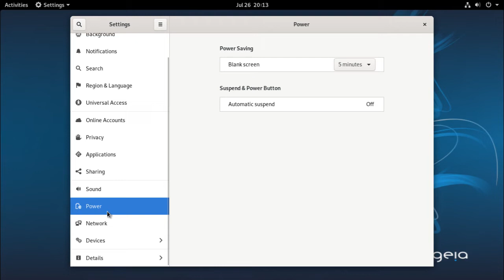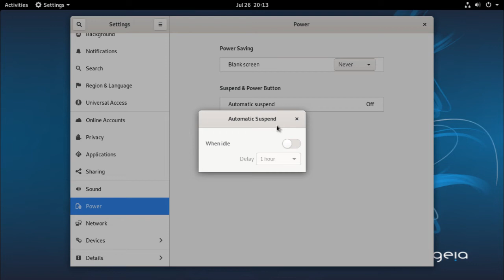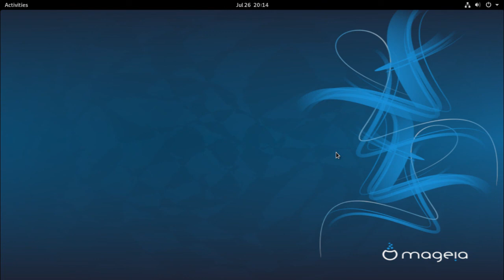Evitar bloquear la pantalla en Linux (Gnome Shell)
● Zatiel

▼ Top Donator:
- Beetoven Desir
- Carlos Velazquez
- Joshé David
- Carlos Alfredo G. C.
- Jose Luis G.B.

▼ Top Súper chat:
- Carlos Velazquez

● Temas tratados en este tutorial:

● Especificaciones de setup:
CPU: Intel i3-4005U 1.7GHz - 3MB Cache
Ram: 12GB DDR3L - 1600
Camara: Logitech C920 Pro HD
Iluminación: Aro De Luz 64 Led + Tripie
Mando: AFTERGLOW Wired XBOX 360 Blue